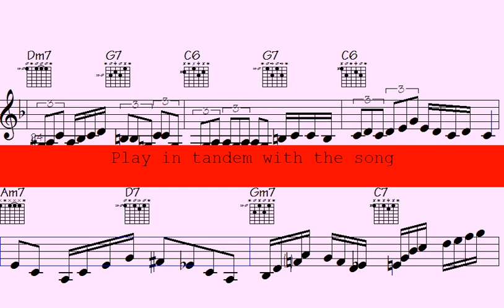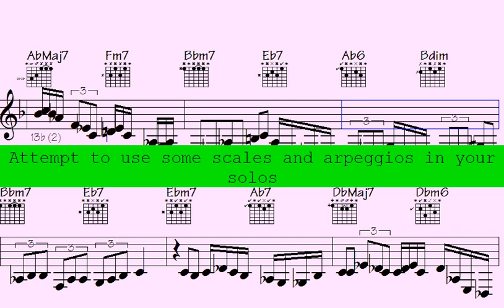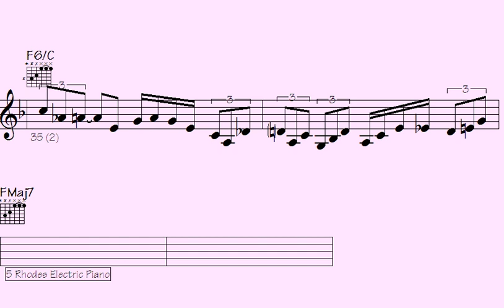⏺Tranquillo Rhythms: Embrace the Welcomed Laughter – Mesmerizing Musical Journey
"Explore the mesmerizing musical journey of Tranquillo Rhythms, where welcomed laughter intertwines with soothing rhythms, creating a truly enchanting experience."

l2k